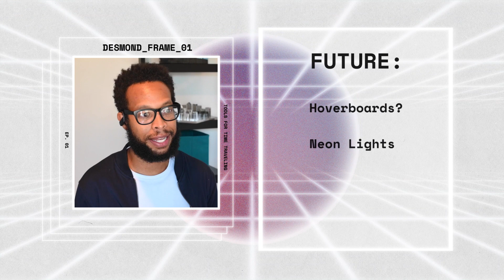Tools for Music Creators 01: Trailer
What's the future of creativity? This podcast will answer that and provide creators with the tools they need to shape the future we all want to see. Every episode, futurist Desmond Dickerson and creative director Gavin Guidry will talk to creative industry leaders to bring you insights that you can directly apply to your work.